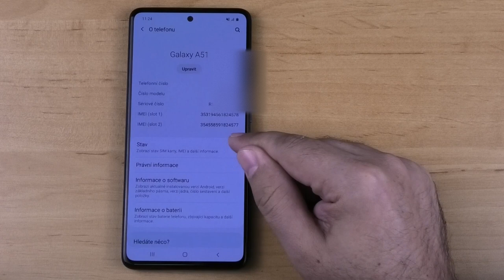Zjištění MAC adresy telefonu pro přístup k WiFi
Jak zjistit MAC adresu na mobilním telefonu s Androidem a na iPhonu.